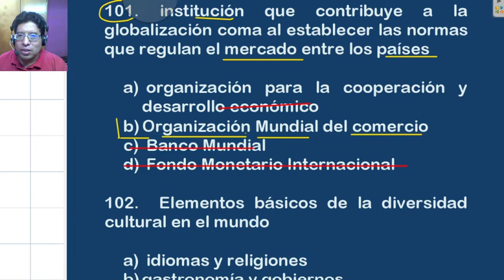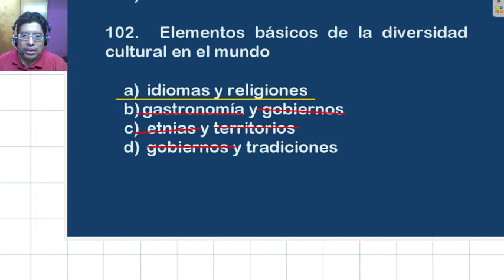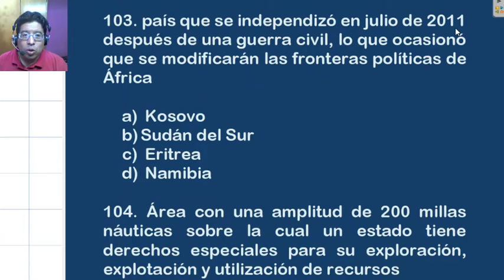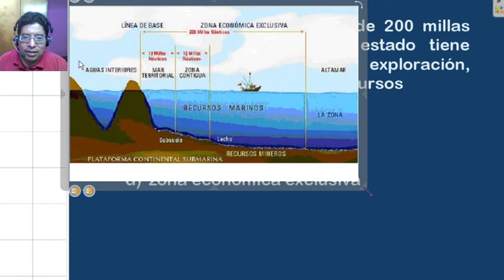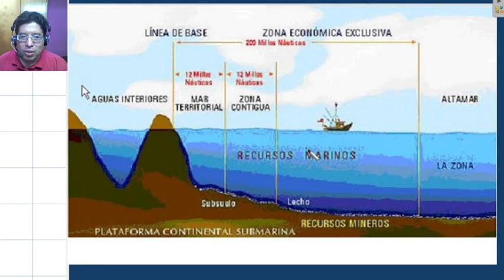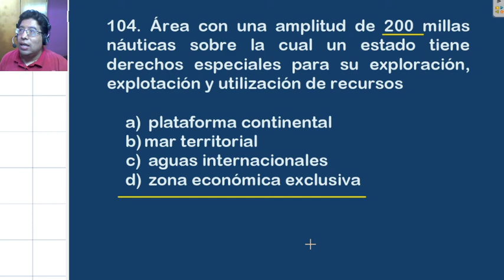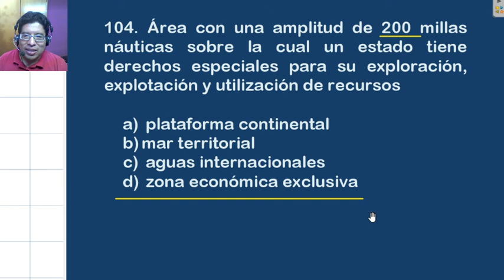Geografía 101 - 104 COMIPEMS 2021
Resolvamos paso a paso la Sección de Geografía, considerando los temas necesarios para resolver los ejercicios ademas de algunos trucos y consejos.